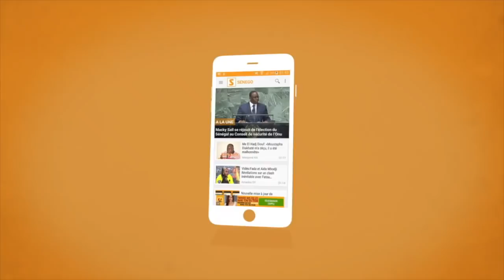Khaar Yalla déçu de la non-titularisation de Cheikhou Kouyaté